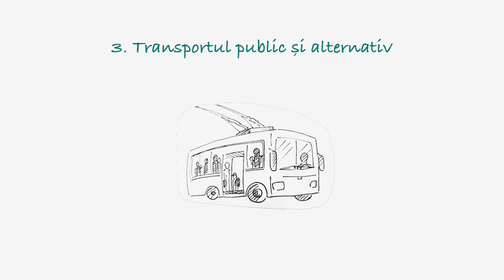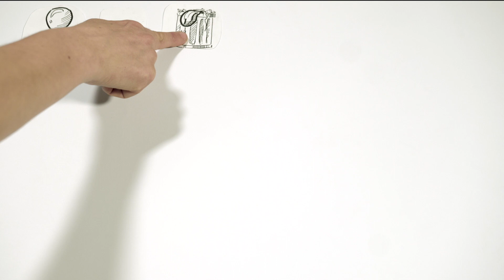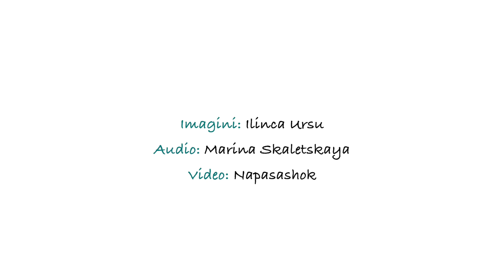5 sfaturi pentru un stil de viață ecologic (+1 invitație bonus)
Ce poți face pentru a duce un stil de viață mai ecologic? Îți propunem 5 recomandări și o invitație bonus! ❤
Vizionare plăcută! Și scrie-ne în comentarii ce recomandări și sfaturi ai tu pentru a duce un mod de viață mai prietenos mediului înconjurător 😉

Conținutul videoului:
0:00 Fii eficient_ă energetic!
0:31 Mănâncă mai puțină carne!
0:53 Alege transport public și alternativ!
1:17 Redu consumul chestiilor de unică folosință!
1:47 Separă și compostează deșeurile organice!
2:16 Fii activ_ă civic!

**Mai jos găsești resurse adăugătoare pentru temele abordate în video ^^

☀Despre energia regenerabilă în Moldova vă invităm pe pagina AO Renasterea Rurală
🟢🥙 Alimentația bazată pe plante - 1. Hrana sustenabilă - îndrumar de la Mai Bine
2. Hrană pozitivă - recete de la Mai Bine
3. Ce faci cu frunzele